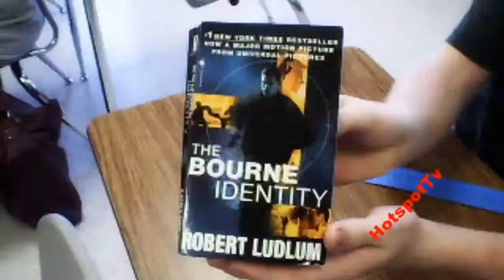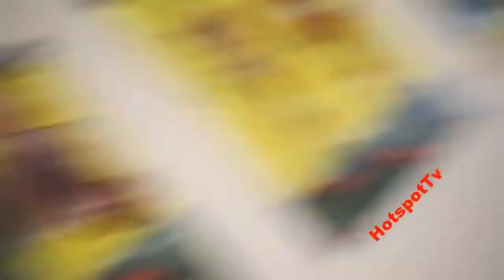Hotspot - "Where's Nate?" | Vlog#31 (4.17.10)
►Download The "Moment Before Truth"